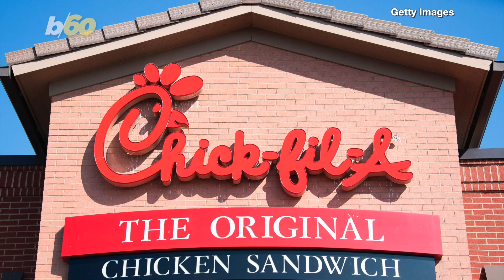Boss Sauce! Chick-fil-A Is Selling Two of Their Sauces by the Bottle in Test Markets!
If you’ve ever been to Chick-fil-A and just loved their signature or Polynesian sauces but wish you could just take them home, wish no more! Buzz60’s Mercer Morrison has the story.